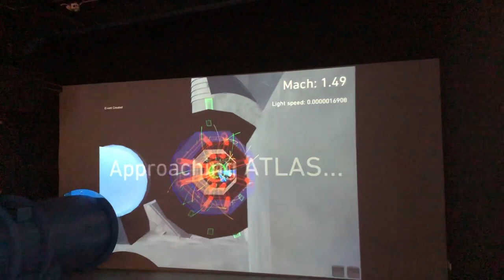Juan's summer adventures 2019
My short summer trip: France (Paris), Switzerland (Geneva, Lausanne), China (Beijing, Tangshan, Tianjin, Hengshui).

This is my first vlog alone, (Although I filmed everything in portrait) please enjoy :)!

Bach Cello No 1 by Alice C.
芒种 by 音阙诗听 - 赵方婧
Senorita by Shawn Mendes & Camila Cabello